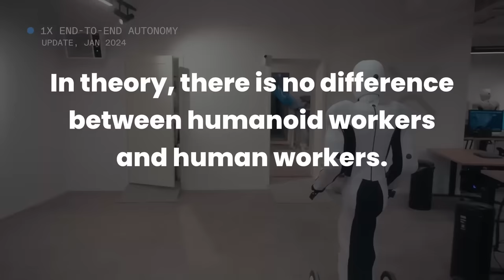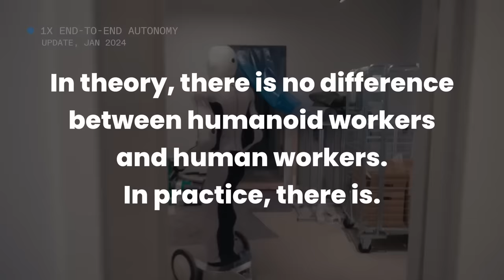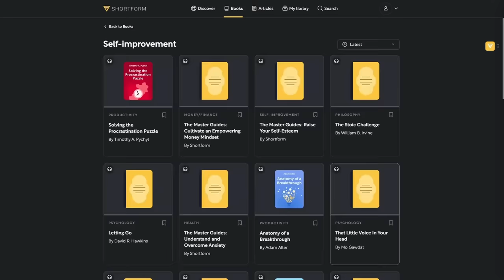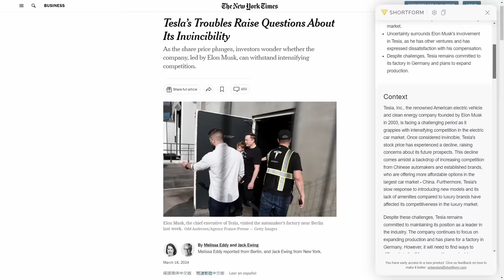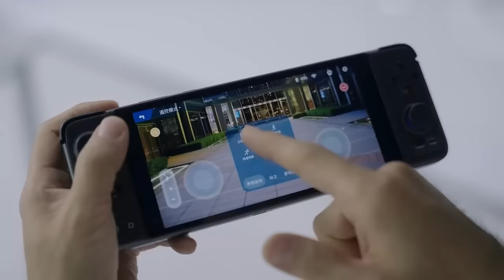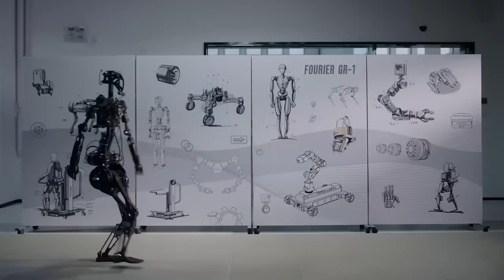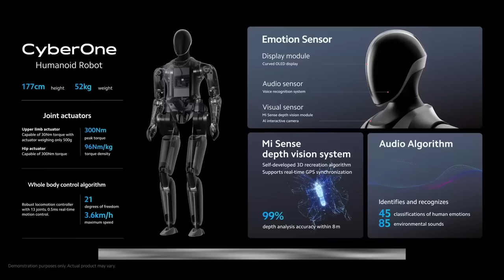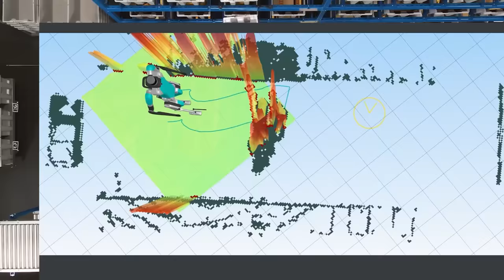Tesla's Vision Realized: A Deep Peek into the All-Robot Production Era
➡️This one is important! With LLMs, anyone who has your data can know you inside out. Start using a VPN!

Books:
📕Excellent! - The Elon Musk Mission
📕Important! - The Obstacle Is the Way
📕Changed my life! - Think and Grow Rich
📕Excellent! - The Power of One More

Playlists and Videos:
▶️Tesla is CHOAM; TeslaBot is a Done Deal - AI Unicorn CTO Discusses Tesla's future

Sections:
00:00 - Intro
01:50 - 1. The Starting Line
02:28 - 2. Superhuman 1.0
05:06 - 3. The Living Organism
07:50 - 4. Unionizing
08:04 - 5. Supply Chain
11:30 - 6. Superhuman 2.0
14:48 - 7. Made on Earth
16:47 - 8. Alien Robofactories
19:31 - 9. Tools Evolved
22:52 - 10. Agility
23:57 - 11. Warp Speed
25:30 - 12. The Fifth Revolution